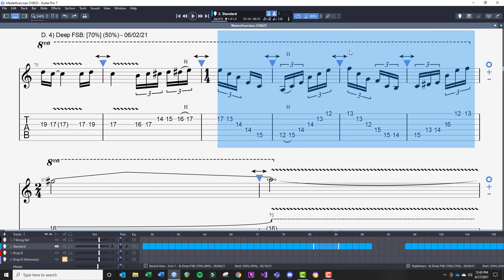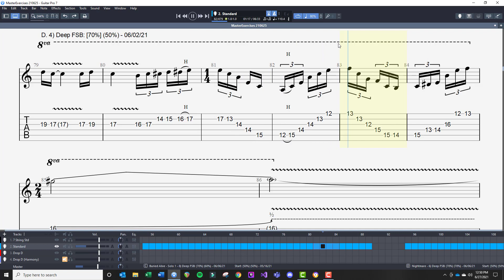Avenged Sevenfold - Buried Alive Guitar Solo 1 Sweep Picking Speed Building Exercise